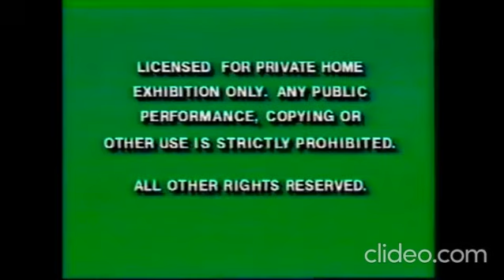Opening To Red Heat 1994 vhs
1.Green FBI Warning Screens
2.Touchstone Home Video Logo
3.Red Heat Previously Viewed Cassette vhs Promo
4.Coming To Theatres Bumper
5.John Wick Trailer
6.Coming To Videocassette Bumper
7.Prom Of Command Trailer
8.The Bishops Wife Trailer
9.The Horseman Of The Roof Trailer
10.Return To Wildest Dreams Trailer
11.The January Man Trailer
12.Feature Presentation Bumper
13,Touchstone Pictures Logo